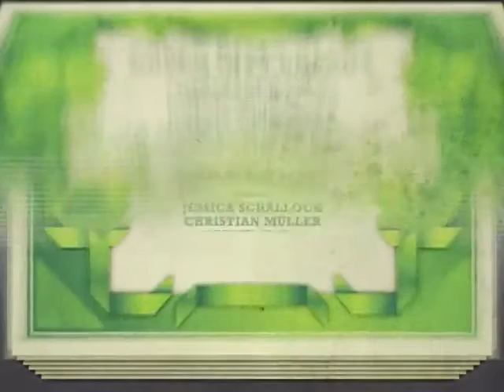How Your Money Works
How money works this video explain you how your money works